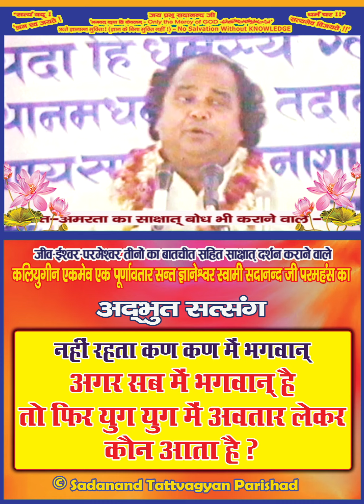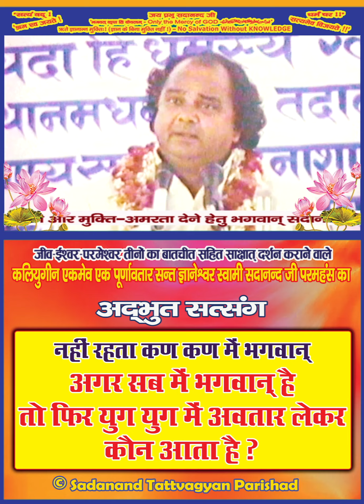नहीं रहता कण कण में भगवान् - कल्कि अवतार भगवान् सदानन्द जी की अमृत वाणी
अगर सब में भगवान् है तो फिर युग युग में अवतार लेकर कौन आता है ?